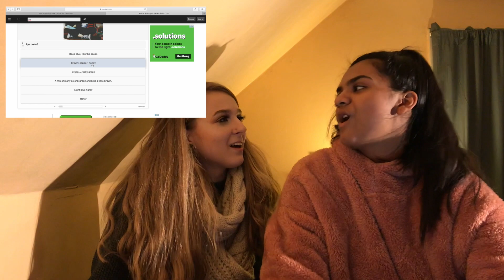REACTING TO K-POP 2!!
bang bang bang, we are shook

__________________OPEN ME!________________

thank you guys so much for watching! We are Dang Those Grandparents. please subscribe, like, comment down below! on our last reacting to kpop video we had a ton of comments asking us to do another one of these with different artist. we reacting to big bang, bts, 4 minute, and one of blackpink's dance practice! it was really awesome. thanks for watching!!
-dang those grandparents (V and Logan)

SOCIALL:
V-